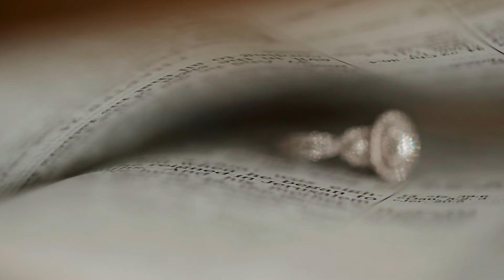Bernard & Kim Wedding Same Day Edit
San Antonio Abad Parish
L' Fisher Hotel, Bacolod City